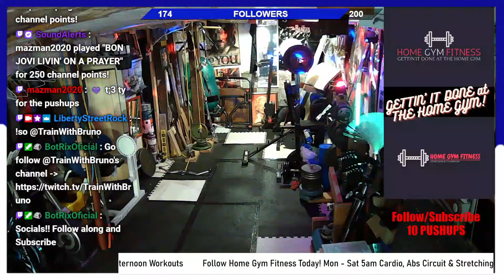Classic Shoulder Workout For Gains | (Military Press Laterals)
Join me for this Shoulders Workout that includes the classic Press behind the neck and more . This workout was  multi streamed on Twitch, YouTube & Kick. This workout was created by me and is meant to inspire you and or help you achieve your fitness goals.

Press Behind The Neck
Seated Military Press
Laterals*
Laterals with bans*
Rear Delts - Cables
Upright Rows - Cables

We are LIVE Daily on Twitch, YouTube and Kick:
Monday - Saturday 5am EST Cardio - Abs Circuits - Stretching/Flexibility Training
Monday - Friday 4pm EST - Weight Training

00:00 Introduction
01:01 Warm up Starts
05:10 Warm up Ends
05:50 Shoulder Workout Starts
51:55 Shoulder Workout Ends